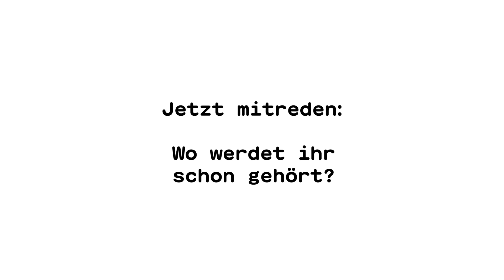POV Du lebst in einem der reichsten Länder, aber Kinder hier leiden unter Armut 🚨👛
In Deutschland sind mehr als 4,5 Millionen Kinder und junge Erwachsene von Armut bedroht. Die Folgen für viele Betroffene sind ungesunde Ernährung, eingeschränkte Bildungschancen und soziale Ausgrenzung.
Was wäre, wenn junge Menschen mitentscheiden dürften?

Wir sagen: Es braucht mehr Jugendbeteiligung! Ob in der Schule, Politik oder bei Zukunftsfragen. Stimmst du zu? Dann rede jetzt mit bei JungUndLaut 📣

JungUndLaut ist eine Initiative von SOS-Kinderdörfer weltweit.

Über die SOS-Kinderdörfer: SOS-Kinderdörfer weltweit ist eine unabhängige, überkonfessionelle Hilfsorganisation für Familien & Kinder in Not auf der ganzen Welt. Wir haben es uns zur Aufgabe gemacht, jedem Kind in Not ein Zuhause zu bieten. Ein Zuhause – das bedeutet Schutz, Hilfe, Familie & Zukunft. Deswegen kümmern sich die SOS-Kinderdorf-Mütter liebevoll um jedes Kind in Not – egal, ob in Europa, Afrika oder Amerika.

Wie helfen die SOS-Kinderdörfer?

Alles, was die SOS-Kinderdörfer weltweit bereits an Hilfe und Schutz leisten konnten, verdanken wir Spenden.
Willst Du eine Patenschaft übernehmen, etwas Spenden oder anderen mit einer Geschenk-Spende eine Freude machen?

Folge uns auch in den sozialen Medien für aktuelle Infos zu den Projekten der SOS-Kinderdörfer: